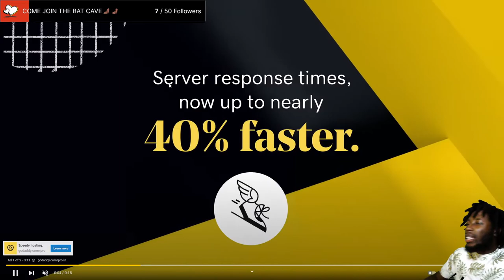She's NOT a GOLD DIGGER 😍🥰 - I THINK IM IN LOVE!! LondonsWay (REACTION)